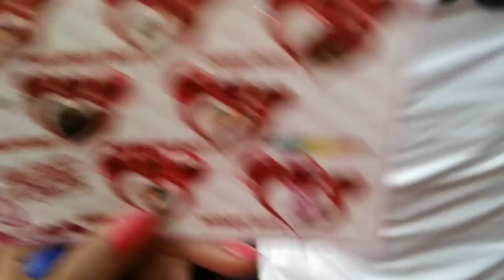Tilhari women's club celebrating Founders Day 2020 part 2 Valentine's Day@indianalkavlogs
Lots of ❤
__________________________________                IndianAlka Vlogs